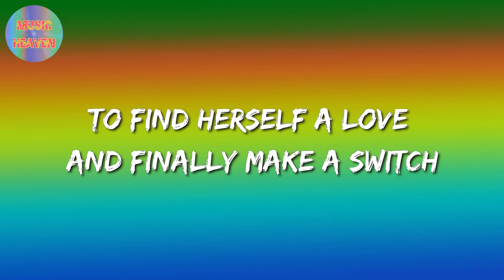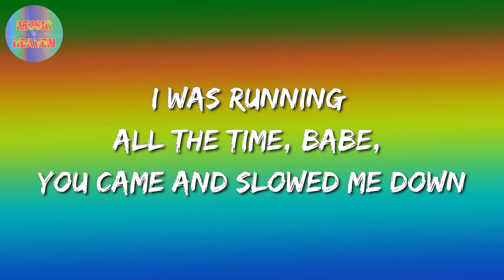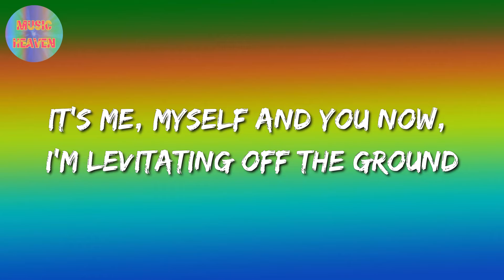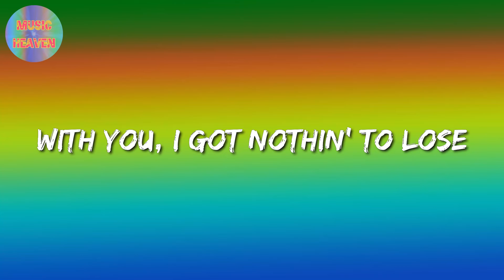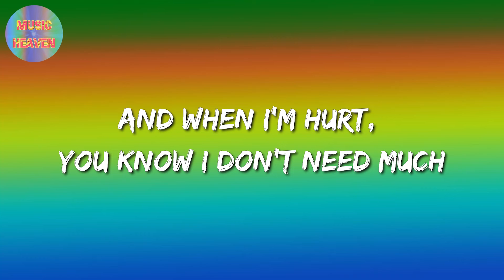INNA - Up (lyrics video)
🎵 Up (Lyrics): 🎤

[Verse 1]
Once upon a time, there was a girl who made a wish
To find herself a love and finally make a switch
Then you came around, you healed another stitch
And I'm glad about that, I can finally make the switch

[Pre-Chorus]
And I know, yeah I know
Many would like to be in my shoes
With you, I got nothin’ to lose
[Chorus]
When I’m down, you can bring me up
Up-p-p, up-p-p, up-p-p, up-p-p
And when I’m hurt, you know I don’t need much
You can use that magic touch

[Verse 2]
I was running all the time, babe, you came and slowed me down
It’s me, myself and you now, I'm levitating off the ground
And when you came around, you healed another stitch
I was lost, but now you found me, I can finally make the switch